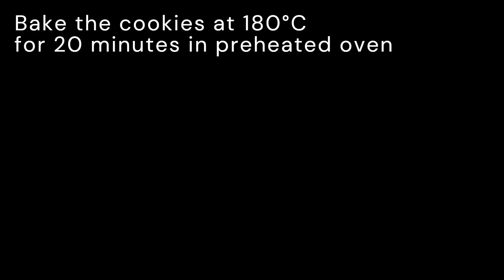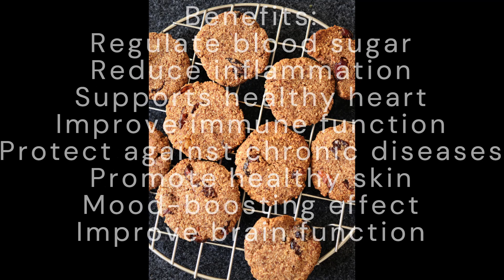Cookies for Diabetes and weight loss/Superfood/No sugar, No flour, No gluten/vegan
Looking for a healthy and delicious dessert option that's easy to make? Try these gluten-free, vegan almond chocolate cannabis cookies! Made with almond flour, cacao powder, jaggery, almond milk, and cranberries, these cookies are packed with nutritious ingredients and free from refined sugar, dairy, and grains. Plus, they can be whipped up in just 25 minutes! These delicious and healthy cookies are perfect for anyone who wants to enjoy a sweet treat without the guilt!
However, by using natural and wholesome ingredients like almond flour, jaggery, and cranberries, these cookies offer a healthier alternative to traditional cookies that are loaded with sugar and refined flour.

While these almond cocoa cranberries cookies are a tasty treat, they also have some potential health benefits. Here are a few:
1. Almond flour: Almond flour is a gluten-free and low-carb flour that's rich in healthy fats, protein, and fiber. It may help regulate blood sugar levels, reduce inflammation, and support heart health.
2. Jaggery: Jaggery is a natural sweetener made from sugarcane juice that's rich in vitamins and minerals like iron, magnesium, and potassium. It's also lower on the glycemic index than regular sugar, meaning it may have less of an impact on blood sugar levels.
3. Cranberries are packed with antioxidants, vitamins, and minerals. They may help improve immune function, protect against chronic diseases, and promote healthy skin.
4. Cacao powder, on the other hand, is made by cold-pressing raw cacao beans to remove the fat (or cocoa butter), and then grinding the remaining solids into a powder. Cacao powder is often used in health food products and is considered a "superfood" due to its high antioxidant content. is rich in flavonoids, which are antioxidants that may help lower blood pressure, reduce inflammation, and improve heart health. It may also have mood-boosting effects and improve cognitive function.
5. Cinnamon powder: Cinnamon is a spice that's been shown to have anti-inflammatory, antioxidant, and antimicrobial properties. It may help lower blood sugar levels, reduce the risk of heart disease, and improve brain function.

Nutrition per cookie:
Calories – 100
Protein – 3g
Fat – 7.4g
Cholesterol – 0
Saturated fat – 1.1g
Carbohydrate – 12.6g
Fiber – 3G
Na – 5mg
Fe – 0.8mg
Mg – 44mg
Ph – 78mg
K – 110mg
Small amount of Ca, Zn, and Cu also present.
These almond chocolate cranberries cookies are perfect for a sweet and satisfying treat that's free of many common allergens and can be enjoyed by most people.
You'll love the rich chocolate flavor and chewy texture of these cookies, which are packed with beneficial nutrients like fiber, protein, and antioxidants. Whether you're looking for a snack, dessert, or a special treat, these almond chocolate cranberries cookies are sure to satisfy your cravings!
And there you have it - delicious gluten-free vegan almond chocolate cranberries cookies in just 25 minutes! Enjoy as a quick snack or dessert, or package them up as a homemade gift for friends and family.